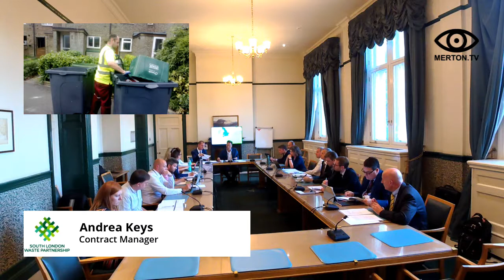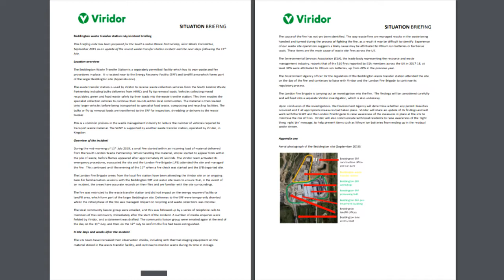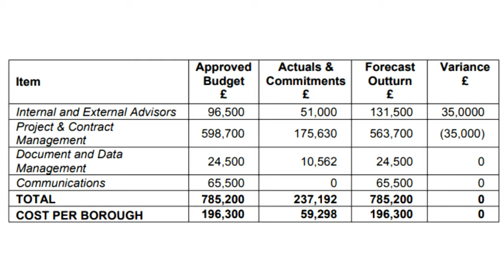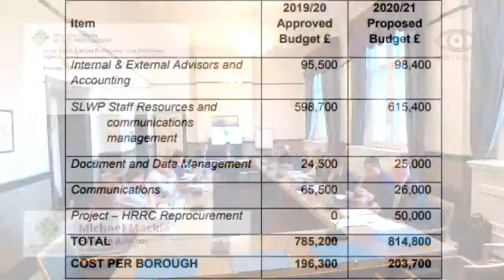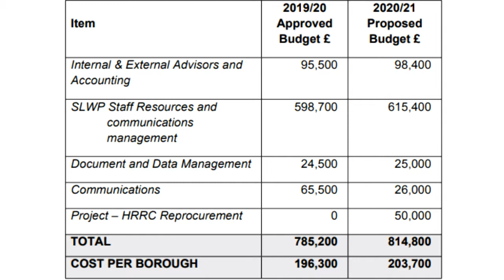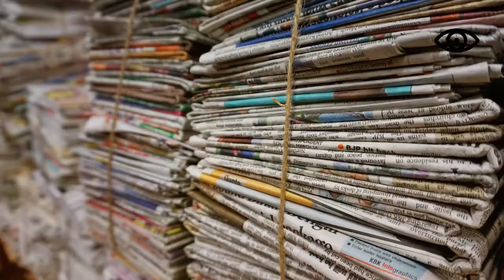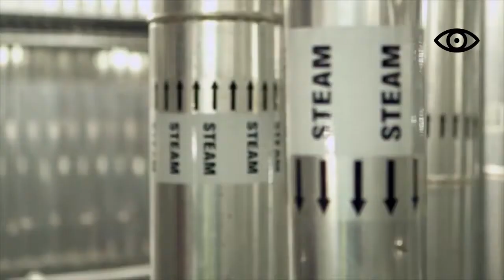South London Waste Partnership Joint Committee 17 September 2019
Venue: F10, Town Hall, Katharine Street, Croydon CR0 1NX.

Items

1. Welcome and Introductions

2. Apologies for Absence

To receive any apologies for absence from any members of the Committee.

3. Declarations of Interest

4. Minutes of the Previous Meeting

To approve the minutes of the meeting held on 18 June 2019 as an accurate record.

5. Any Urgent Business

To receive notice of any business not on the agenda which in the opinion of the Chair, by reason of special circumstances, be considered as a matter of urgency.

6. Phase A & B Contract Management Report

This report provides Joint Waste Committee with an update on the performance of the Phase A and Phase B Contracts procured and managed by the South London Waste Partnership.

7. Budget Update - Month 4 2019/20

This report provides an update on the Partnership’s budget position for month 4 (July) of the 2019/20 financial year and the projected outturn for the 2019/20 financial year.

8. Draft Budget for 2020/21

This report provides the proposed budget for the Partnership for 2020/21 for its core activities.

9. Risk Report

This report summarises key risk areas which are facing the partnership boroughs in relation to the waste disposal functions of the Joint Waste Committee.

10. Communications and Engagement - Phase A and Phase B contracts

This report provides an update to Members of the South London Waste Partnership Joint Committee on communications and stakeholder engagement activities relating to the Partnership’s Phase A (transport & residual waste management, HRRC services and marketing of recyclates) and Phase B (residual waste treatment) contracts.

This report focuses on activity that has taken place between July and September 2019.

11. Date of the next Meeting

The next meeting of the Committee is on 17 December 2019.